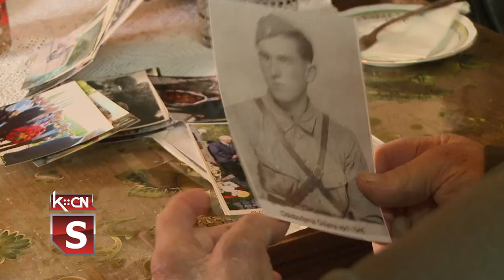Odlikovanje Ruske Federacije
Povodom 75 godina od pobede nad fašizmom Ruska federacija je dodelila odlikovanja bivšim borcima iz rusije ali i oslobodiocima Beograda. Među njima je i Gavrilo Vinčić iz Šida kojem je odlikovanje uručeno danas. Svečana dodela je izostala usled epidemiološke situacije